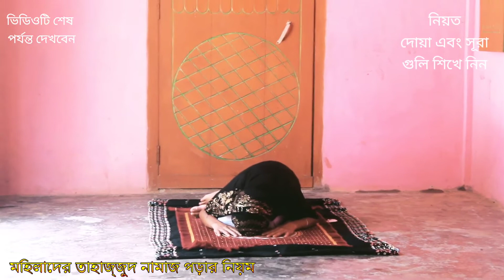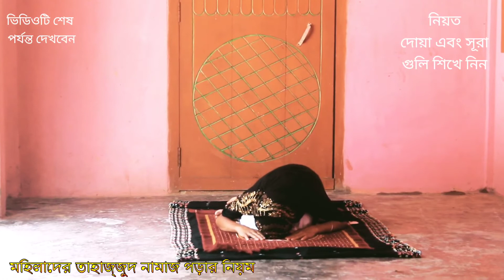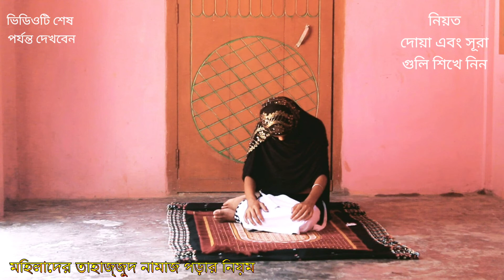মহিলাদের ২ রাহাত তাহাজ্জুদ নামাজ পড়ার নিয়ম সঠিকভাবে | tahajjud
mohila der tahajjudতাহাজ্জুদ নামাজের সঠিক নিয়ম ও নিয়ত মহিলাদের || tahajjud namaz porar niom bangla mohilader আজ আমরা শিখব মেয়েরা কিভাবে তাহাজ্জুদ নামাজ আদায় করবে এবং মেয়েদের জন্য তাহাজ্জুদ নামাজ কত রাকাত প্র্যাকটিক্যালি দেখিয়ে দিব ইনশাআল্লাহ ভিডিওটি শেষ পর্যন্ত দেখুন

এই ভিডিওটি বেশি বেশি শেয়ার করবেন
এবং কমেন্টের মাধ্যমে আমাদেরকে আপনাদের রাইতি বলবেন
01:00 এই পার্টি পুরা দেখবেন
তাহাজ্জুদ নামাজের মধ্যে অনেক গুরুত্বপূর্ণ মাসআলা রয়েছে